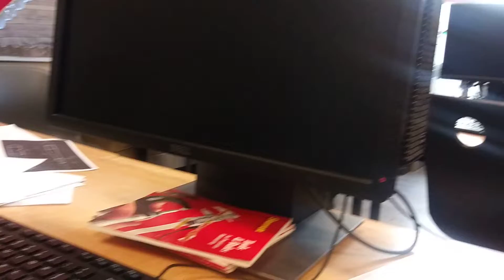Still the Only One